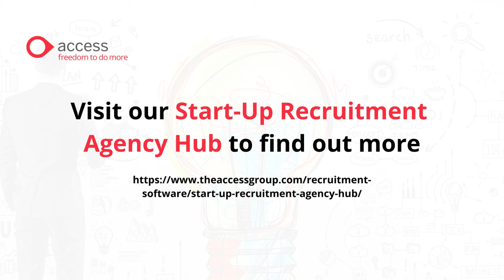Start-Up Agency Secrets for Success #5 – The Finance and Payroll Special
In Episode #5 of the Start-Up Recruitment Agency Secrets for Success series, Callum Gilbert discusses how your new recruitment business will manage its initial costs and payroll.

If you’re interested in the webinar Callum speaks of, check it out